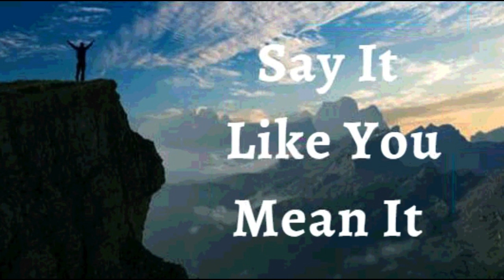9th December 2023 Say it Like you Mean it (Audio in Punjabi)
9 ਦਸੰਬਰ 2023

 ਮੈਂ ਘੋਸ਼ਣਾ ਕਰਦੀ ਹਾਂ ਕਿ ਅਚਾਨਕ ਬਰਕਤਾਂ ਇੱਥੇ ਅਤੇ ਹੁਣ, ਮੇਰੇ ਰਾਹ ਵਿੱਚ ਹਨ।  ਮੈਂ ਇਸ ਨੂੰ ਕਾਫ਼ੀ ਤੋਂ ਵੱਧ ਬਣਾਉਣ ਲਈ ਮੁਸ਼ਕਿਲ ਨਾਲ ਅੱਗੇ ਵਧਦੀ ਹਾਂ।ਰੱਬ ਨੇ ਮੇਰੇ ਲਈ ਅਲੌਕਿਕ ਦਰਵਾਜ਼ੇ ਖੋਲ੍ਹ ਦਿੱਤੇ ਹਨ।  ਉਸਨੇ ਮੇਰੇ ਬਾਰੇ ਸਹੀ ਲੋਕਾਂ ਨਾਲ ਗੱਲ ਕੀਤੀ ਹੈ।  ਮੈਂ ਅਫ਼ਸੀਆਂ 3:20 ਨੂੰ ਬਹੁਤ ਜ਼ਿਆਦਾ, ਭਰਪੂਰ, ਉੱਪਰ-ਅਤੇ- ਆਪਣੇ ਜੀਵਨ ਵਿੱਚ ਮਿਹਰਬਾਨੀ ਅਤੇ ਵਾਧੇ ਤੋਂ ਪਰੇ ਗਵਾਹ ਹਾਂ।  ਇਹ ਮੇਰਾ ਐਲਾਨ ਹੈ।

 ਮੇਰੇ ਕੋਲ ਬ੍ਰਹਮ ਜੀਵਨ ਹੈ;  ਇਸ ਲਈ, ਈਸ਼ਵਰੀ ਸਿਹਤ ਮਸੀਹ ਵਿੱਚ ਮੇਰਾ ਸੁਭਾਅ ਹੈ। ਮੇਰੇ ਸਰੀਰ ਵਿੱਚ ਬੀਮਾਰੀਆਂ ਅਤੇ ਕਮਜ਼ੋਰੀਆਂ ਦਾ ਕੋਈ ਸਥਾਨ ਨਹੀਂ ਹੈ।  ਮੈਂ ਸ਼ੈਤਾਨ ਦੇ ਝੂਠਾਂ 'ਤੇ ਵਿਸ਼ਵਾਸ ਨਹੀਂ ਕਰਾਂਗੀ।  ਮੈਂ ਅੱਜ ਅਤੇ ਹਰ ਦਿਨ ਪਰਮੇਸ਼ੁਰ ਦੇ ਬਚਨ ਦੁਆਰਾ ਜੀਉਂਦੀ ਹਾਂ, ਸਾਰੇ ਵਿਰੋਧਾਂ ਅਤੇ ਝੂਠਾਂ ਨੂੰ ਪਛਾੜਦੀ ਹਾਂ।  ਪਰਮੇਸ਼ੁਰ ਦੀ ਮਹਿਮਾ!
 ਮੈਂ ਮਜ਼ਬੂਤ ​​ਹਾਂ।(ਐਫ਼ 6:10)
 ਮੈਂ ਤੰਦਰੁਸਤ ਹਾਂ। (1 ਪਤ 2:24)
 ਮੈਂ ਧੰਨ ਹਾਂ।(ਅਫ਼ 1:3)
 ਮੈਂ ਅਮੀਰ ਹਾਂ (2 ਕੋਰ 8:9)
 ਮੈਂ ਸ਼ਕਤੀਸ਼ਾਲੀ ਹਾਂ। (ਇਸ 40:29)
 ਮੈਂ ਮਸਹ ਕੀਤਾ ਹੋਇਆ ਹਾਂ (1 ਜੌਨ 2:20)
 ਮੈਂ ਆਜਾਦ ਹਾਂ।(ਯੂਹੰਨਾ 8:36)
 ਮੈਂ ਰੱਬ ਦੀ ਪਿਆਰੀ ਹਾਂ।(ਮਰਕੁਸ 1:11)
 ਮੈਂ ਇੱਕ ਕੀਮਤੀ ਬੀਜ ਹਾਂ। (ਲੂਕਾ 8:15)
 ਮੈਂ ਰਸ ਨਾਲ ਭਰੀ ਹੋਈ ਹੈ ਅਤੇ ਪ੍ਰਭੂ ਵਿੱਚ  ਹਰੀ ਹਾਂ(ਜ਼ਬੂਰ 92:14)
 ਅਤੇ ਪੁਰਾਣੀ ਉਮਰ ਵਿੱਚ ਵੀ ਮੈਂ ਤਾਜ਼ਾ ਅਤੇ ਫਲੋਰਿਸ਼ਿੰਗ ਹੋਵੇਗੀ ।(ਜ਼ਬੂਰ 92:14)

 ਸ਼ਲੋਮ